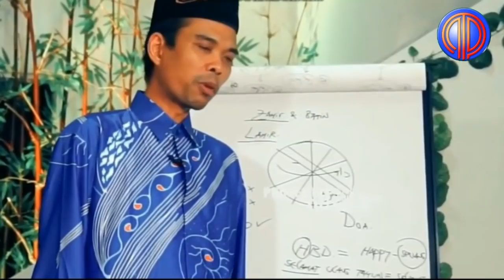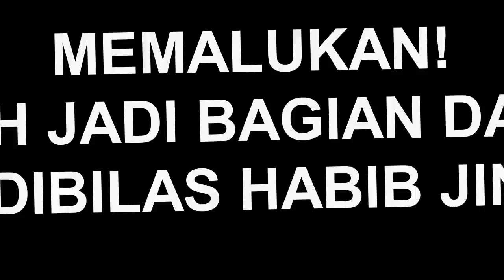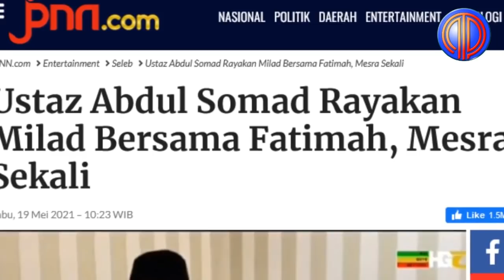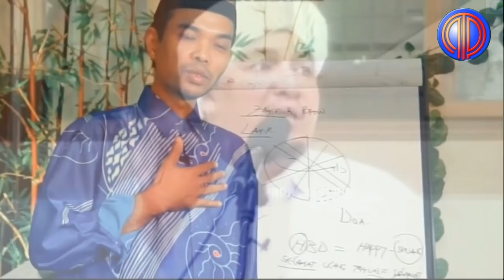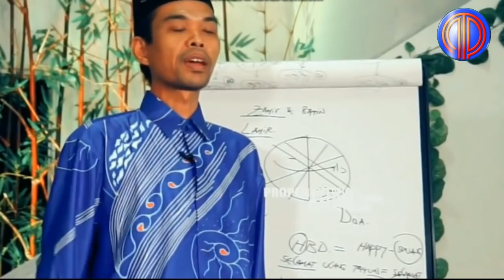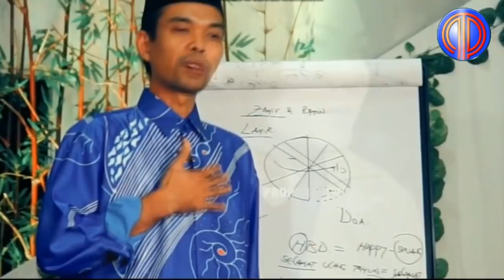Momen paling Melalukan❗️ Ghibah Dijadikan Bagian Dakwah, UAS 'Dibilas' Habis Habib Novel Bin Jindan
Habib Ahmad Novel Jindan menyentil pendakwah atau dai yang ceramahnya justru mengandung ghibah atau cerita kejelekan orang lain.

Padahal, menurutnya, dosa ghibah sangatlah besar, bahkan lebih berat dari dosa 30 perzinahan.

Awalnya, Habib Ahmad mengatakan bahwa Ghibah saat ini seperti sudah mewabah dalam masyarakat, termasuk umat Islam.

Hal yang lebih parah, katanya, ghibah ini justru sering dianggap sebagai perkara yang sepeleh oleh umat Islam.

“Saya katakan, yang lebih memalukan lagi, tahu apa? Tatkala ghibah dijadikan sebagai bagian daripada dakwah. Dan itu kenyataan yang ada sekarang,” tutur Habib Ahmad.

Ceramah Habib Ahmad tersebut dapat dilihat dalam video berjudul ‘Ketika al Habib Ahmad bin Novel bin Jindan Berbicara tentang  Penyakit Ghibah’ yang diunggah di kanal YouTube Mas Akim pada 30 Juli 2018.

“Di atas mimbar dakwah yang suci, yang ada parah penceramah hanya membicarakan aib orang, kejelekan orang, dan menganggap itu sebagai perjuangan,” kata Habib.

“Sungguh aneh. Guru kencing berdiri, bagaimana tuh keadaan muridnya? Yang dianggap sebagai ulama menjadikan maksiat besar ini, ghibah sebagai bagian dari dakwah. Naudzubillah,” sambungnya.

Habib Ahmad lantas menyampaikan soal beratnya dosa ghibah dibanding perzinahan.

Ia mengatakan bahwa kita memandang zina sebagai perkara yang besar. Sebab memang zina adalah dosa yang sangat besar.

“Tapi tahu nggak? Ghibah, dosanya, di mata Allah, lebih berat dari 30 perzinahan. Bahkan, bahkan, ghibah, di mata Allah, dosanya lebih berat dari seorang laki-laki yang berzinah dengan ibunya sendiri,” terangnya.

Habib Ahmad lalu mengaitkan beratnya dosa Ghibah itu dengan kenyataan bahwa banyak ulama yang justru melakukannya dalam berceramah.

Ia pun mengingatkan bahwa keadaan penceramah yang seperti inilah yang menjadi salah satu faktor mengapa umat Islam semakin terpuruk.

“Bagaimana seseorang ingin memancing rahmat Allah tapi dengan melakukan dosa yang lebih besar daripada 30 perzinahan? Dan menganggap itu bagian daripada Islam dan bagian dari dakwah. Naudzubillah,” tutur Habib Ahmad.

“Makanya kagak heran umat Islam makin terpuruk tiap waktu. Makin terpuruk. Nggak heran. Ya, keadaan Islam makin hancur, ya sebab begini para dainya,” tambahnya.